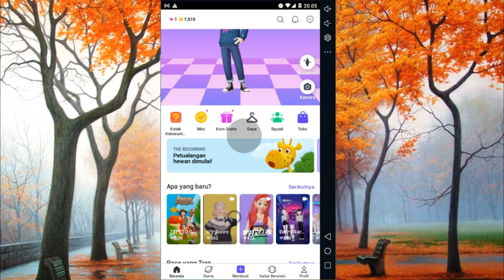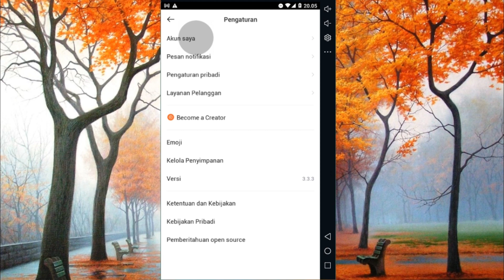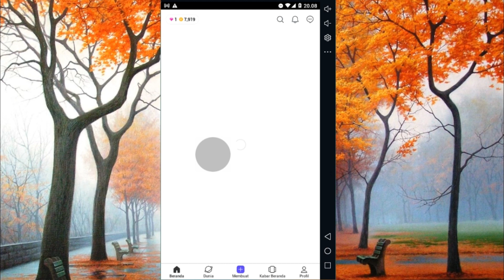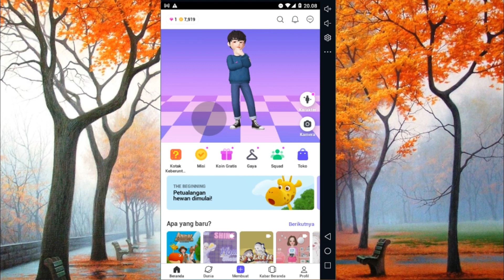Cara Menghubungkan FaceBook ke Zepeto - Ko Tutorial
di video kali ini Ko Tutorial akan memberitahu kalian bagaimana Cara Menghubungkan FaceBook ke Zepeto.
Tonton dari awal sampai akhir agar kalian faham bagaimana caranya, tinggalkan komentar jika kalian ada pertanyaan atau ingin request video lainnya.